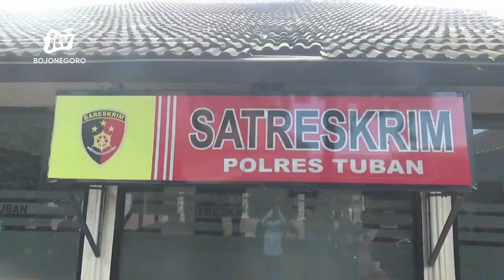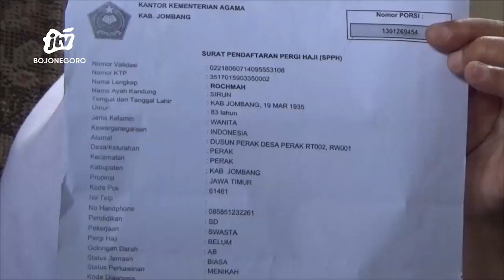Sketsa Bengawan Episode "Bus Rajawali Indah Tabrak Pasutri di Bojonegoro" - Senin 06 Mei 2024